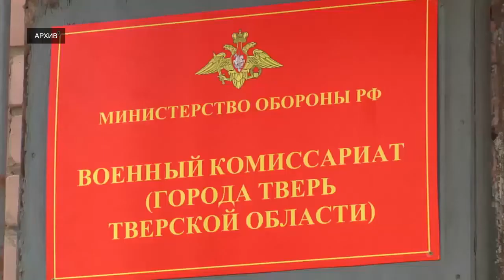В России начался призыв в армию по новым правилам